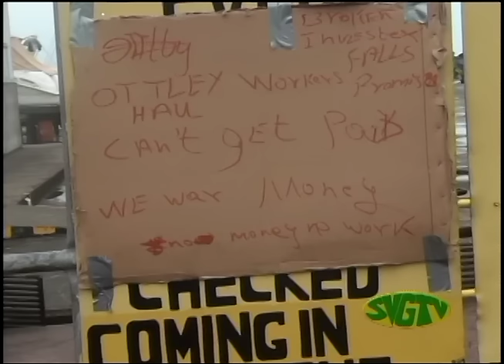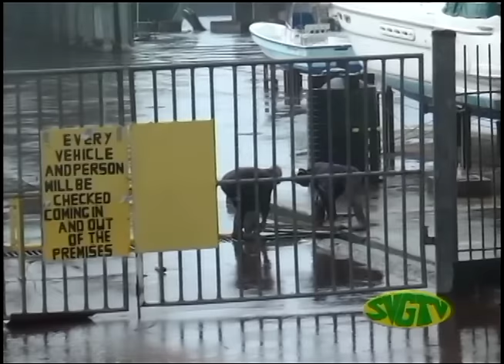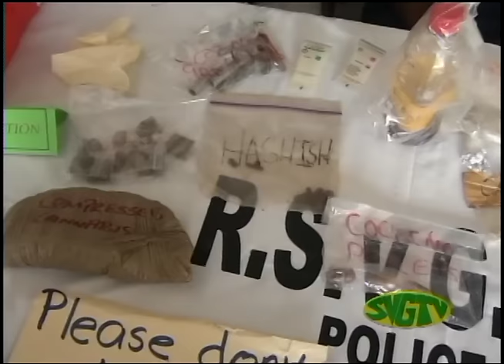SVGTV News December 22 2016